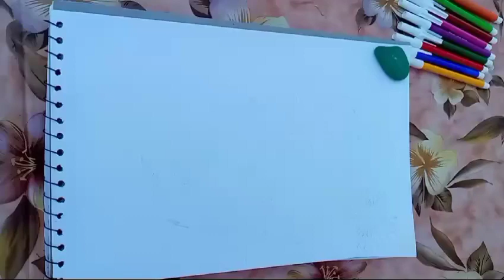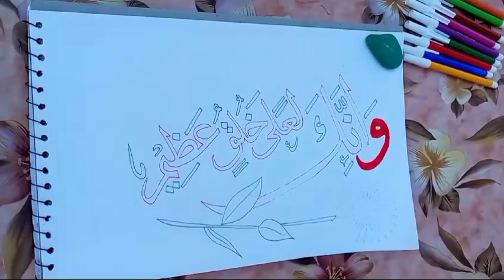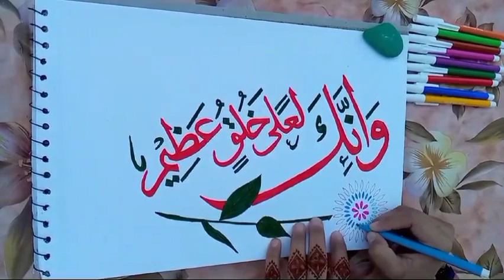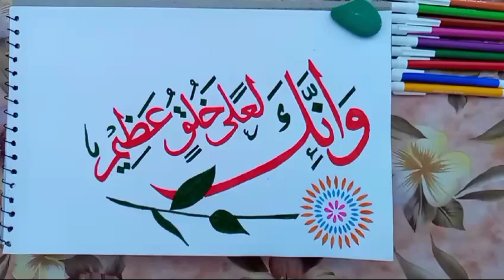Badshah Aur Eik -Ustad ka Waqia Peer Ajmal Raza Qadri